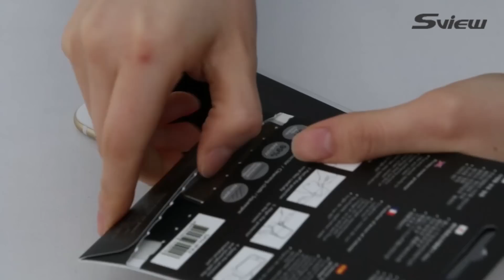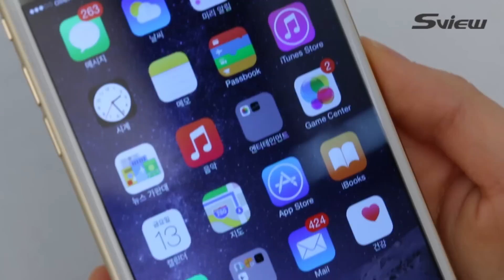에스뷰 휴대폰 시력보호 보안필름 부착&시연 영상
Sview blue light cut + privacy screen protector for iphone 6 / iphone 6 plus